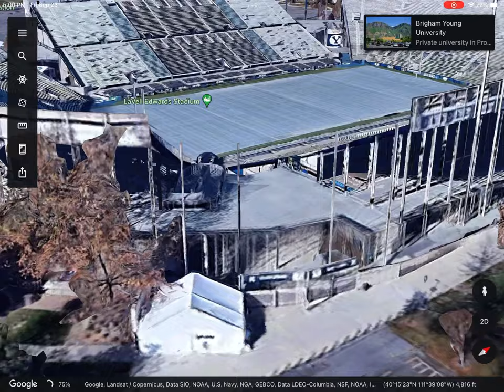Flyover of BYU football stadium. (Google earth)